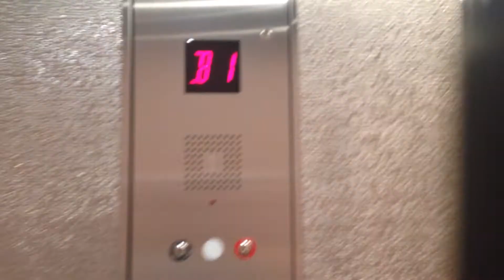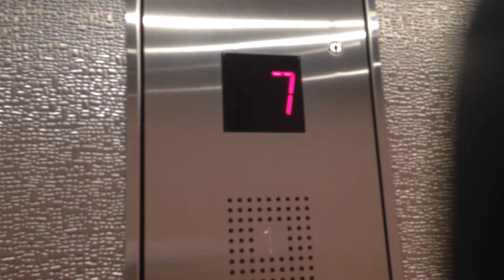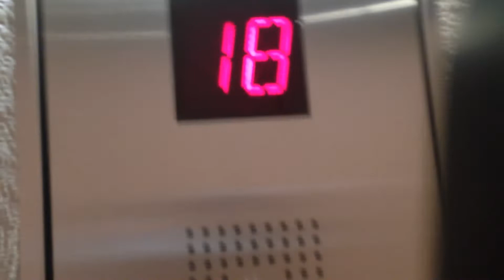OTIS Traction Elevators, Parkview Condominium Residences, Mississauga ON Canada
All Presfentitives
Technical Spec.
Elevator Logo - OTIS
Type Traction
Building Address 1580 Mississauga Valley Blvd
Numbers of Bundel - 67
Bevats - 3/2
Quantity - 3
Capacity 980 / 1134 KG
People 16
Floor Served 22
Illumination Red

Date Filmed - August 22nd 2021
Inavating Places